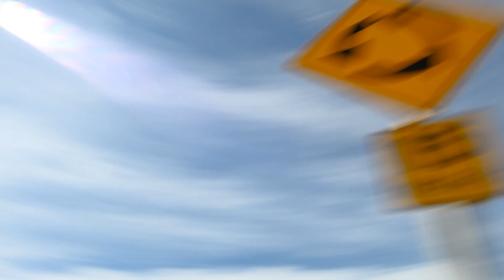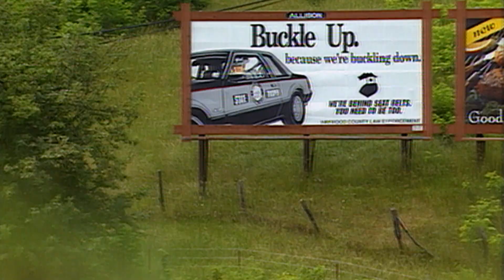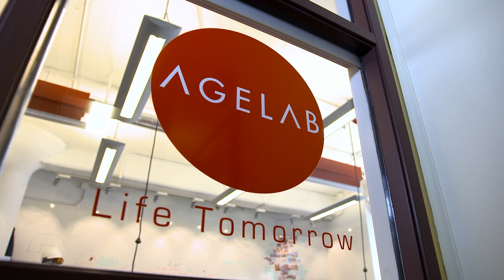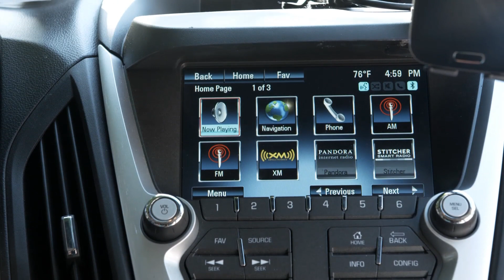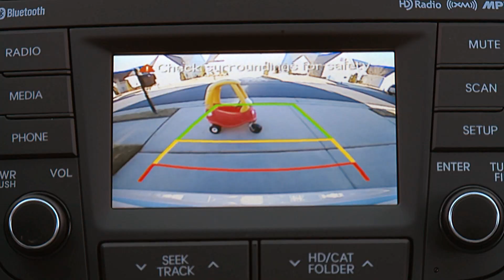Inside IIHS: Research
The "Inside IIHS" series of videos offers a behind-the-scenes glimpse of the work of the Insurance Institute for Highway Safety and its Vehicle Research Center.

"Inside IIHS: Research" features interviews with Institute researchers, who explain how they use crash databases and experiments to study roadway features, driver behavior and vehicle safety features. This work helps improve highway safety by influencing policy and informing consumers.